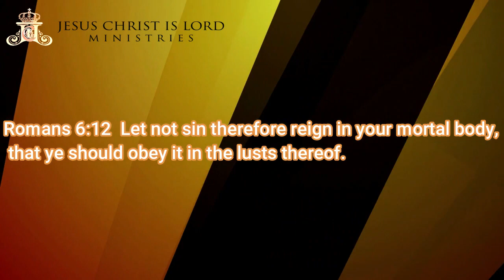Submit to God and His Word and the devil Will Flee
The contents of the video include:
00:00 - Devil has no control over anyone.
00:10 - God cannot control anyone's life without their cooperation.
00:17 - Submit to truth or lie?
00:32 - Amen

My Identity In Christ Is Not Based On My Action | I Am Made The Righteousness Of God In Christ Jesus